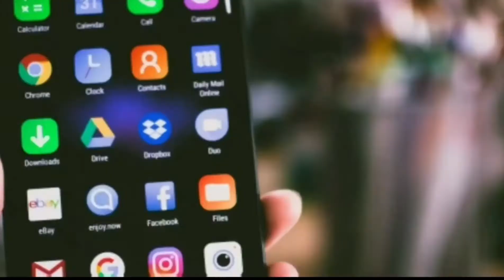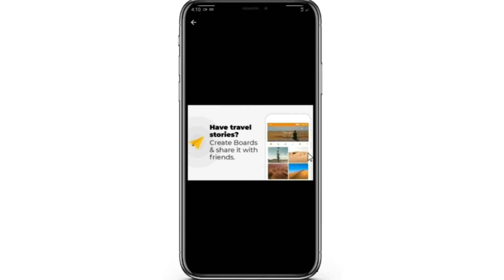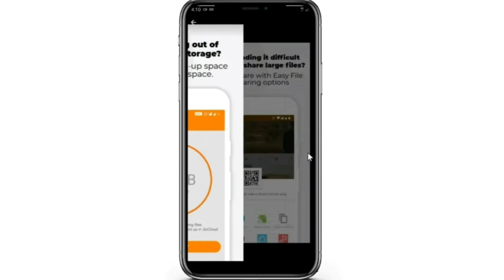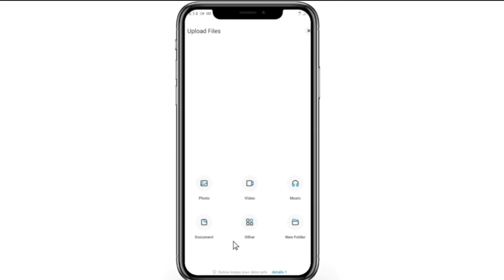Top 5 Best Cloud Storage Apps for Android in 2021 | Free Cloud storage Apps | Updown Tech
In this video, you will learn about Top 5 best cloud storage applications for Android and iOS, these applications are free, safe and easy to use. you can store your Data like your photos, videos, and other documents on cloud storage and access your data from anywhere in the world..

Photos and videos credit: Images and Videos from Pixabay, unsplash, mixkit and Pexels. Audio credit: Youtube audio liberary